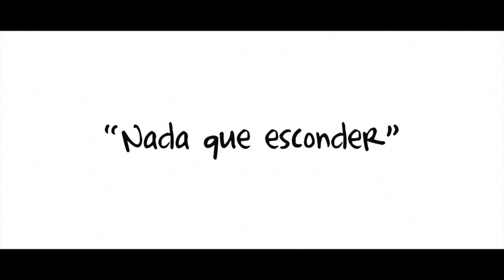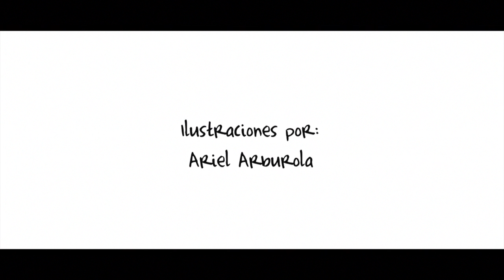Nada Que Esconder: Michelle Fúster at TEDxJoven@PuraVida 2013